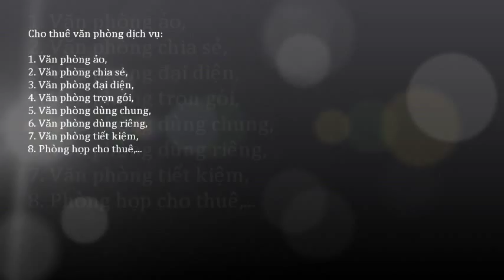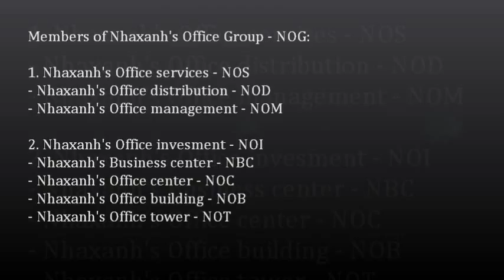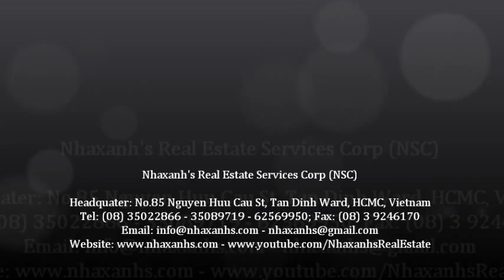Văn phòng cho thuê 15m2, miễn phí wifi, điện, nước, sử dụng chung máy scan, photo, fax, in...